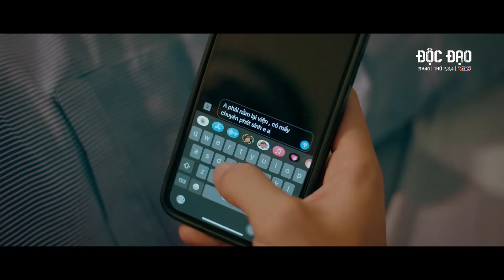Độc đạo | Hình sự mật thành công Đ.ÁNH LỪA để lấy được LÒNG TIN từ Dương cơ bắp | Phim hình sự VTV